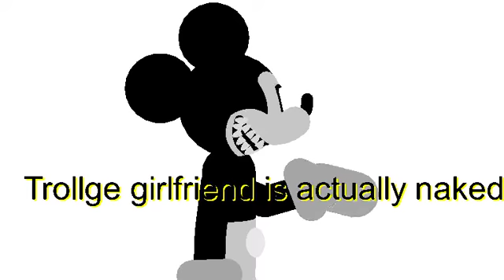Mickey has something to tell you guys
what is wrong with you Mickey